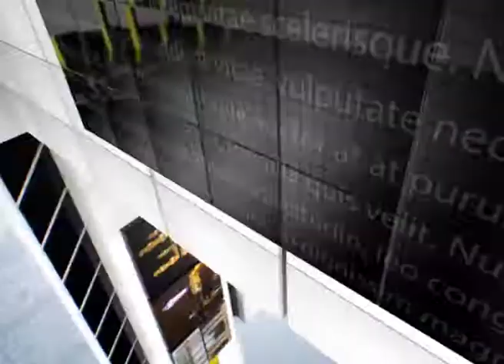హైదరాబాద్ లో బీజేపీ నాయకుని పై ఫిర్యాదు చేసిన తెరాస కార్యకర్తలు | 07-07-2018 | C2 TELANGANA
C2 TELANGANA